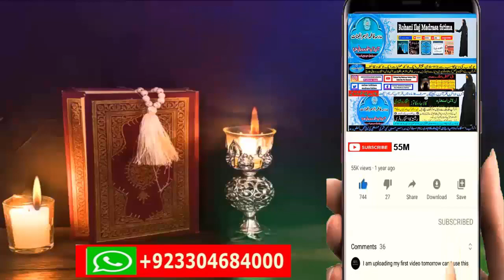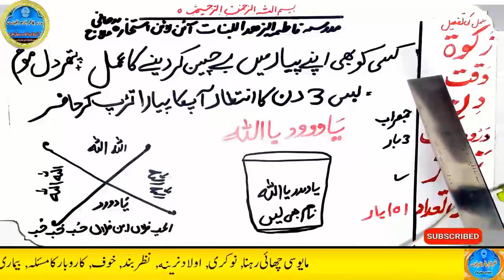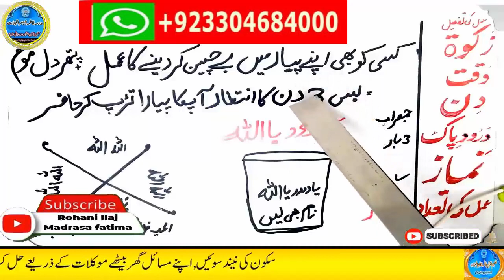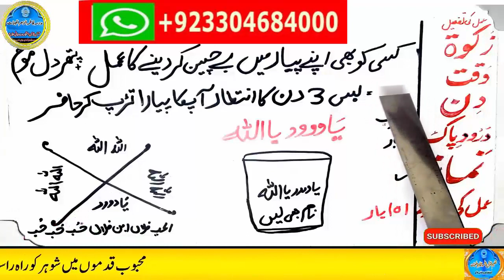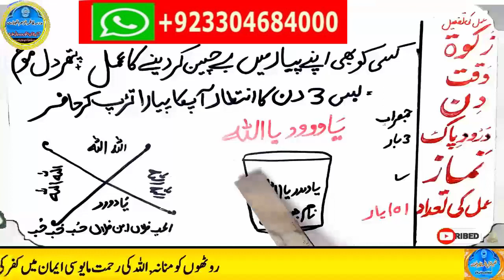wazifa for hajat | powerful wazifa | wazifa for any hajat | har hajat pori hone ka wazifa #